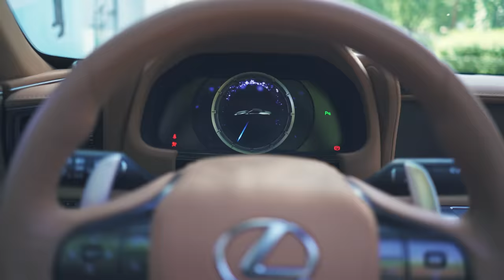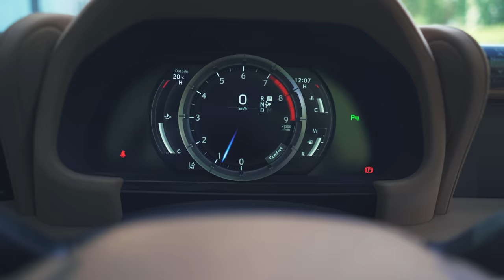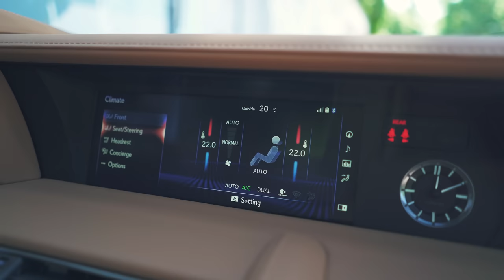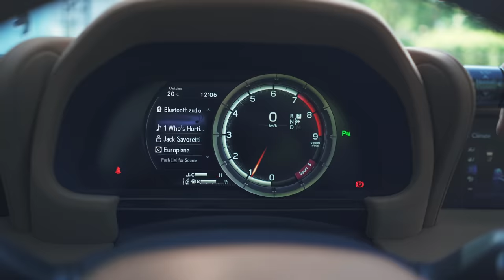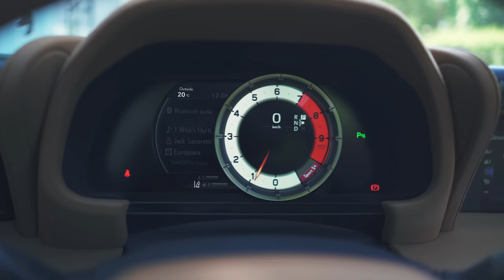Lexus LC 500 Convertible | Vanagas Extreme Machines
Vienas gražiausių ir patogiausių kabrioletų. Cituojant Henry Fordą – tokį kabrioletą vertą turėti, jeigu metuose yra bent viena saulėta diena.